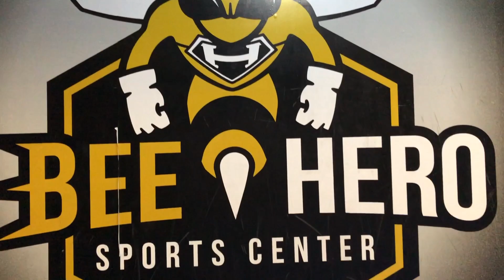Pokaz street workout